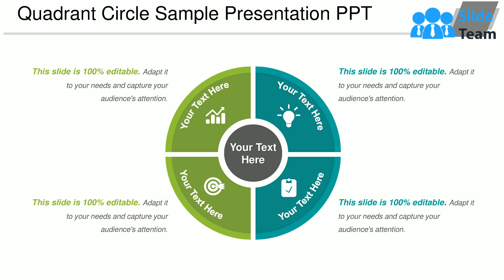Quadrant Circle Sample Presentation Ppt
When you want to make an attractive yet professional SWOT analysis presentation, go for the 4 quadrants diagram PPT template. By using quadrant design presentation slideshow, analyze strengths, weaknesses, opportunities, and threats of the business. The quadrant design analysis PowerPoint slide is useful for a variety of purposes and generally useful for giving a presentation related to business planning. An organization improves itself once it identifies the factors that affect them because this brings more productivity which can be discussed through this quadrant circle design slide for PowerPoint. A user can demonstrate awareness aspects to their viewers through this four quadrant cycle diagram PowerPoint presentation template. The four quadrants in our professionally designed cyclic quadrant PPT slideshow displays the limitations of the business and you can define how to conquer such limitations in this cyclic quadrant diagram PowerPoint slide. Our Quadrant Circle Sample Presentation Ppt will give you a different look. Exhibitan air of confidence.